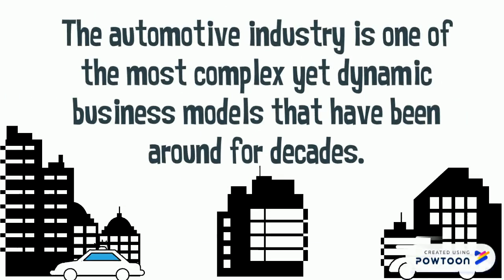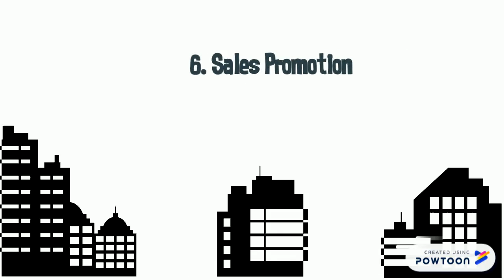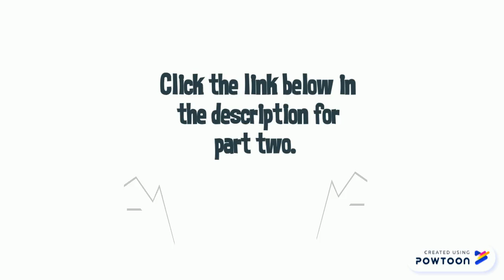Parts Management Guide (Part 1)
Want to be a successful Parts Manager? Take a sneak peek into this basic guide.

Every culture, legislature and laws are different worldwide.